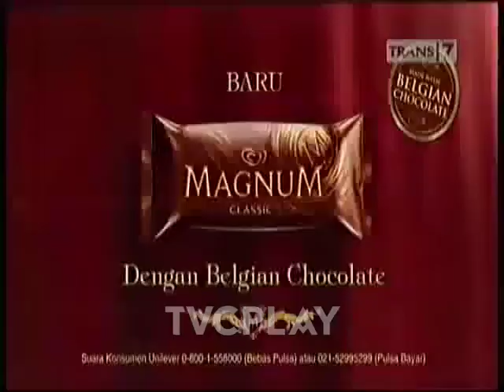Iklan Walls Magnum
Perusahaan: PT. Unilever Indonesia Tbk.
Tahun: 2010.
Versi: Festival.